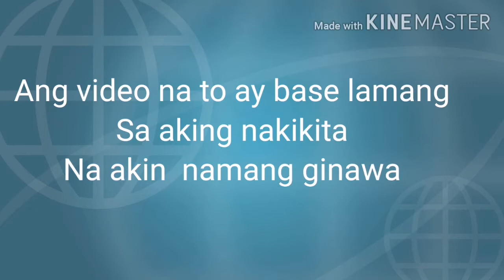PAANO GUMAWA NG BATTERY CHARGER NG MOTOR PART2 D. I. Y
MOTORCYCLE BATTERY CHARGER
DIY PROJECT

1PCLUMANG TRANSFORMER
2PCS ACTIVE DIODE

DAYWAY BATTERIES
MOTOLITE BATTERIES
QUANTUM BATTERIES
GS BATTERIES
PANASONIC BATTERIES
DYNA BATTERIES